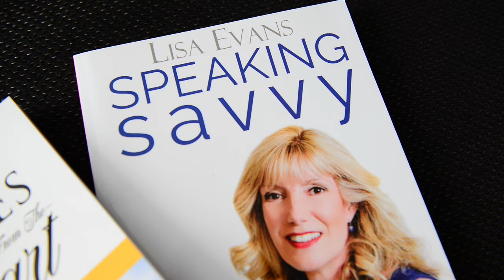Lisa Evans - Many Faces of PSA - Professional Speakers Australia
Watch this video to discover more about Lisa Evans one of the Many Faces of PSA.

Community Development
Professional Development
Platform Professionals™